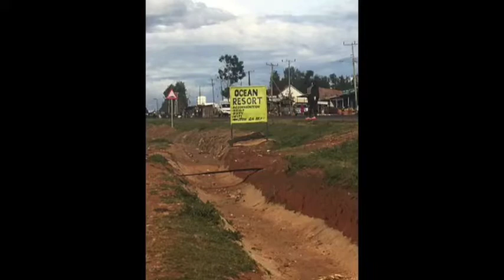01 December 2019